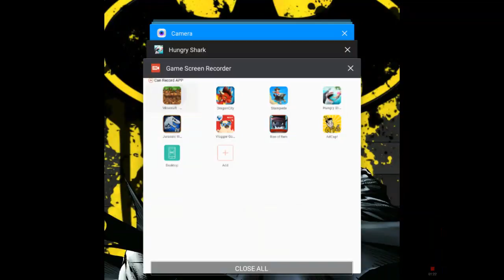Minecraft episode 5